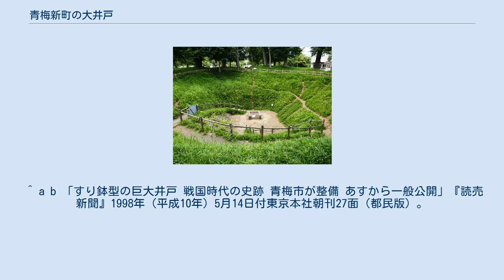青梅新町の大井戸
青梅新町の大井戸 青梅新町の大井戸（おうめしんまちのおおいど）とは、東京都青梅市新町にある東京都指定文化遺跡の井戸である。
 地盤が脆い武蔵野台地では井戸を垂直に掘削することが困難であったため、地面をすり鉢状に掘り下げた独特の形状の井戸が多く見られる。
青梅新町の大井戸はこうした井戸の中でも最大級のもので、室町時代から安土桃山時代にかけて掘削されたと推測されている。
18世紀中頃まで使われていたものの、その後埋没し、使用されなくなっていた。
埋没後は井戸があった場所という伝承のみが残り、地主や地域住民によって保護されてきた。
1958年11月には市の指定史跡となった。
しかし穴は徐々に草木が生い茂り、ゴミが投げ入れられるなど、荒廃が進んだ。
 1976年に周辺で土地区画整理事業が始まると、井戸を復元し、史跡として整備しようとする動きが出てきた。
市による整備にはそもそも井戸が実在したのか確認する必要があり、1988年（昭和63年）8月に確認調査が行われた結果、実際に井戸があったことが確認された。
1991年（平成3年）から7年にわたって発掘調査が実施された。
1997年（平成9年）7月からは青梅市が整備し、使用されていた当時の姿を再現、一般公開されている。
 ^ a b 「すり鉢型の巨大井戸 戦国時代の史跡 青梅市が整備 あすから一般公開」『読売新聞』1998年（平成10年）5月14日付東京本社朝刊27面（都民版）。